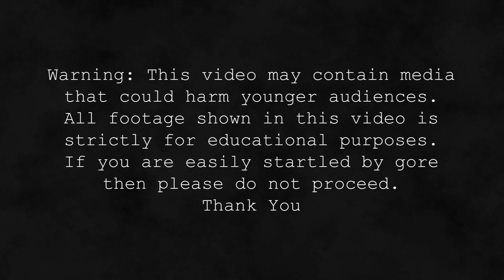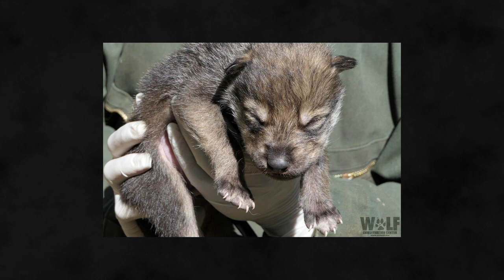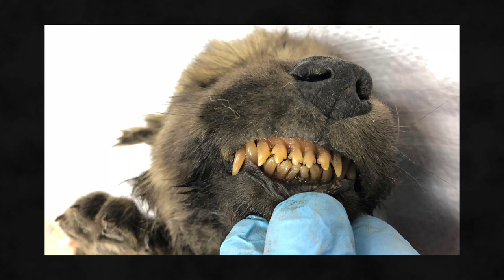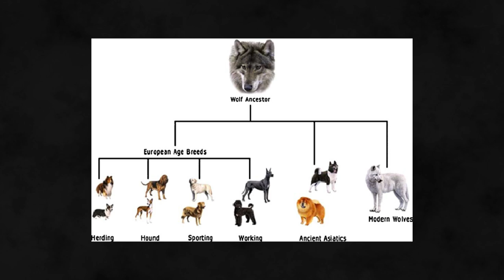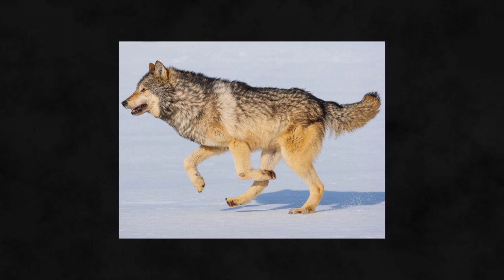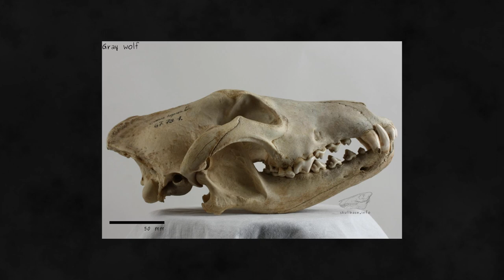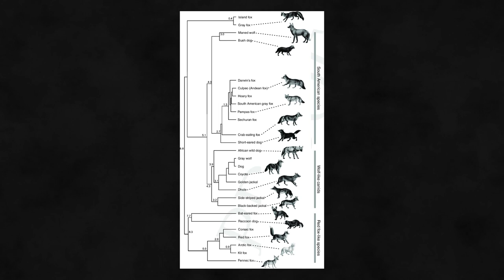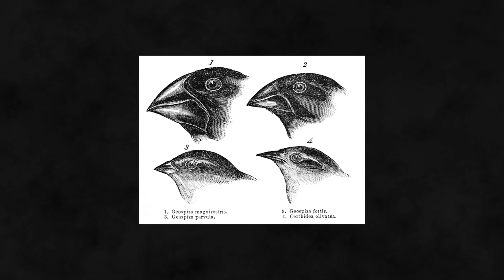Human Evolution: Episode 1 - How We Domesticated Dogs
In todays video we start a brand new series 'Human Evolution'. In this series we will take a look at the key moments that brought us to where we are today. In this first episode we start with how we domesticated mans best friend and why it has been beneficial to us.